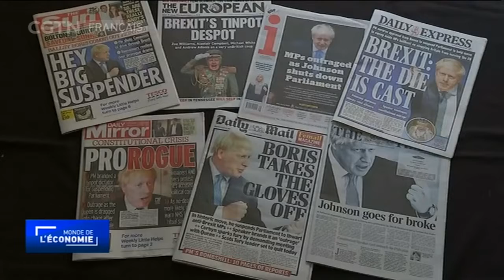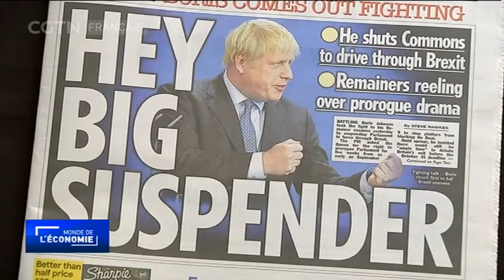Royaume-Uni: la cheffe du Parti conservateur écossais a annoncé sa démission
La cheffe du Parti conservateur écossais a annoncé sa démission. Ruth Davidson dit qu'elle ne peut plus concilier les exigences de ses fonctions politiques avec la vie de famille, exhortant toutes les personnalités politiques britanniques à s'unir et à œuvrer pour un meilleur avenir pour leur population.